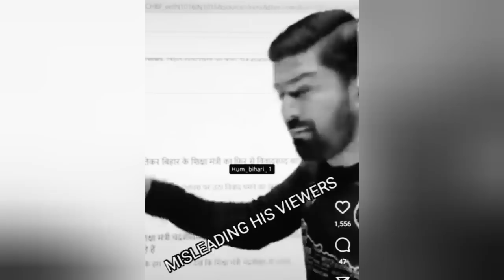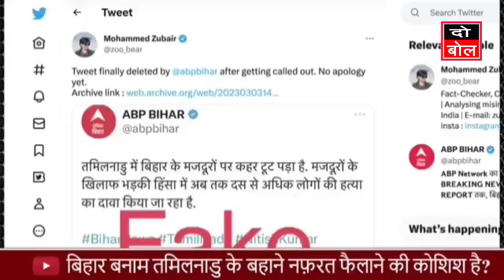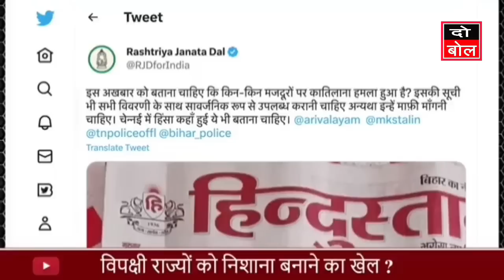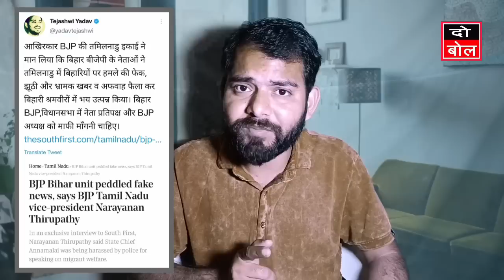अभी अभी सबसे बड़ा खुलासा, मनीष कषाय की साजिश बे नकाब! दिखाए